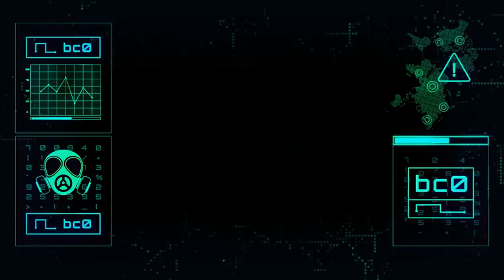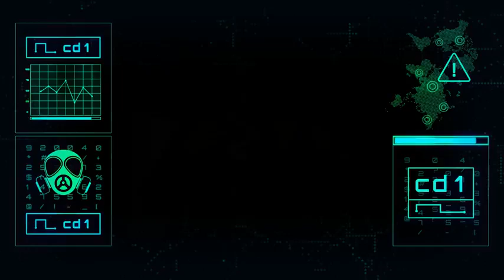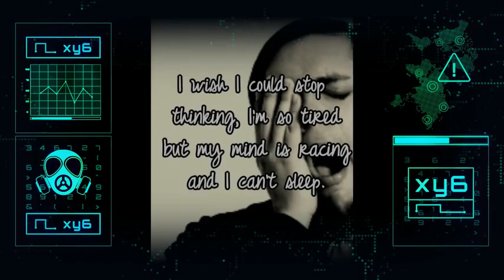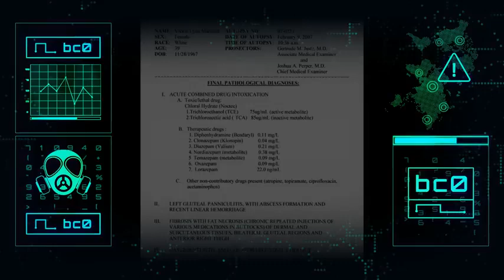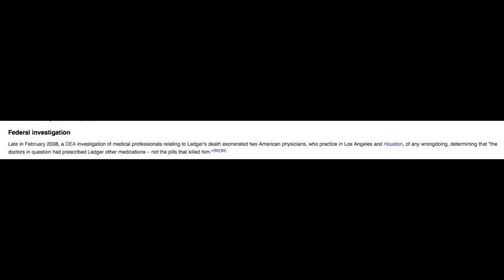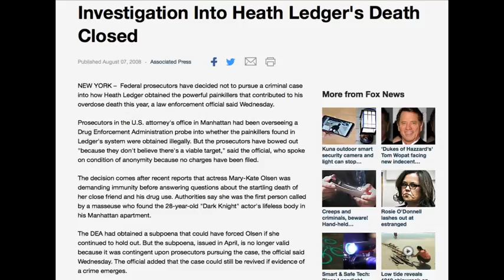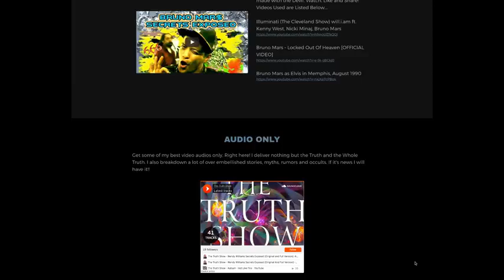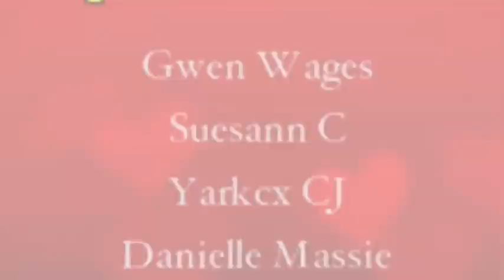⚠️TRIGGER WARNING⚠️ HEATH LEDGER -HEATH LEDGER -HIS BEAUTIFUL LIFE AND MYSTERIOUS DEATH